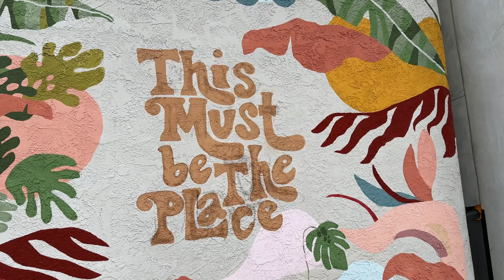VLOG: 3rd trimester things, valentine's day, playing tourist in my own city, home updates!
pink hoodie
maternity jeans
rainbow decals
red exercise dress
white turtleneck